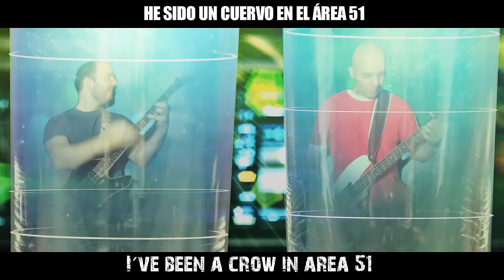LEMONGRAB CHUBBYCE - CHUBBY MOSH (LYRICS) ÁLBUM GRATUITO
Videoclip grabado en 2015 de la canción LEMMONGRAB CHUBBYCE del 1º disco de CHUBBY MOSH, "HOMÓNIMO". Descarga gratuita de los discos:
(2º álbum):
Si quieres descargarlas y además apoyar al grupo, aquí puedes descargarlas aportando el dinero que quieras:

Todas las canciones de CHUBBY MOSH son de uso libre, registradas con una licencia que permiten su uso a cualquiera para cualquier fin (videos, cortos, ...)
CHUBBY MOSH son:
David Fau (música y voces)
Javier Ribes (música y voces)
Grabado con la GOPRO Hero4